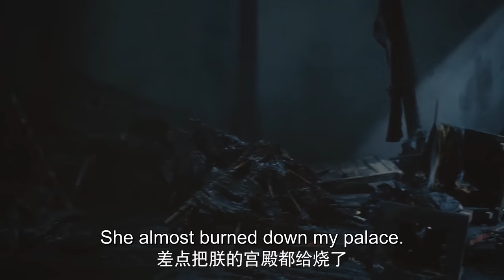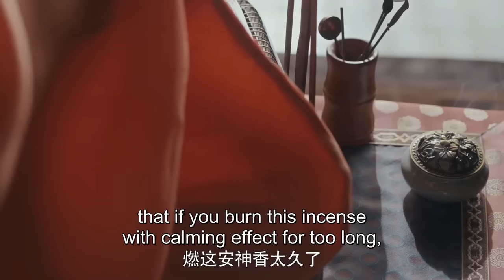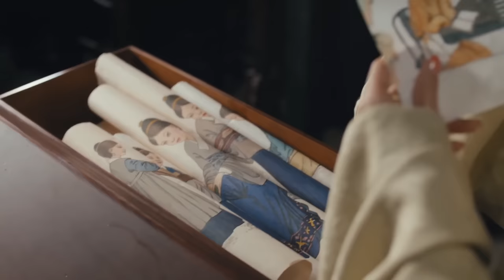【Multi sub】明朝宫廷剧 《尚食》精华版 EP10 END 大结局丨基衿夫妇终得长相厮守丨许凯 吴谨言丨欢娱影视